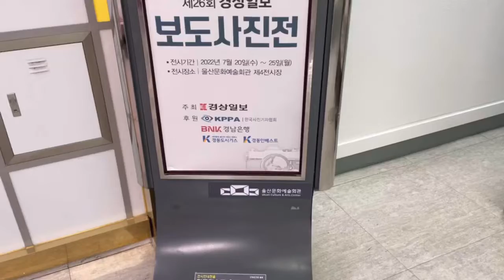[전시] 제 26회 경상일보 보도사진전 / 지난 1년 간 울산에선 어떤 일들이?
! 제 26회 경상일보 보도사진전 !
이 울산문화예술회관에서 진행중입니다.
들리셔서 지난 한 해 울산에서 있었던 다양한 일들을 회상하고
떠올려볼 수 있는 시간 즐겨보세요 (^▽^)9

장소 : 울산문화예술회관 제 4전시장